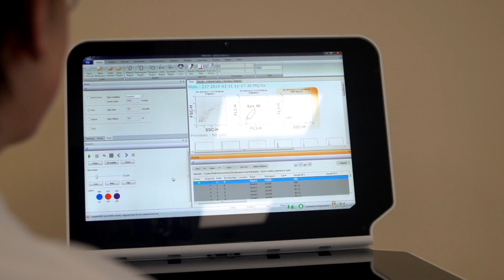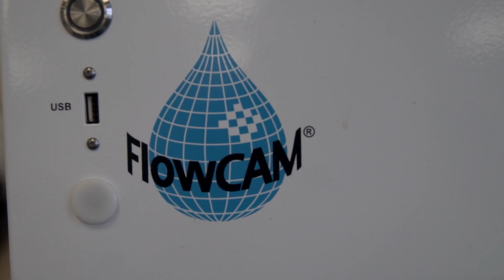India - Marine Biology BSc - University of Portsmouth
India, a student on our Marine Biology BSc course talks about her experiences on the programme as a first year.

Find out more: port.ac.uk/study/courses/bsc-hons-marine-biology

Want to know what it's like to study and live in Portsmouth? Make sure to follow us across social: